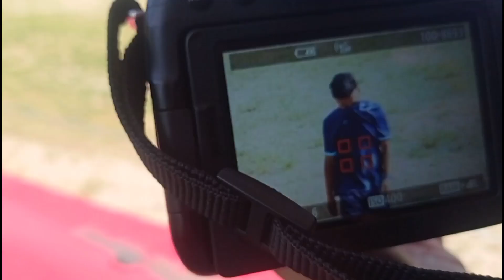We went to watch football match || 🥺 raddi vayo ne || Saraswati higher secondary school Mungpoo